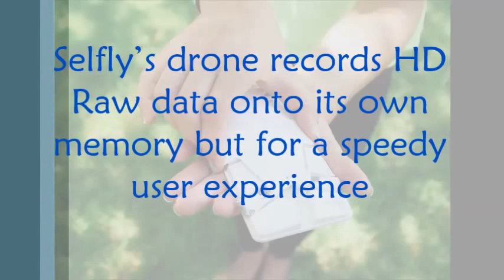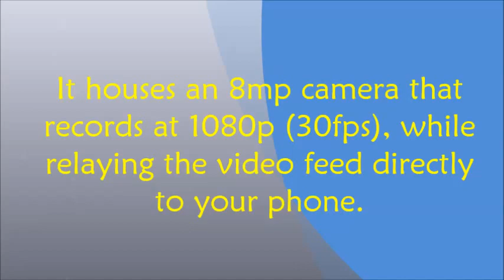A Drone in Your iPhones | Best Drone for iPhones | InformationQ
If you're interested in buying your first drone or are curious but afraid of adopting an expensive new hobby, you'll be happy to know you're probably holding your first drone controller in your hands: your iPhone or iPad.